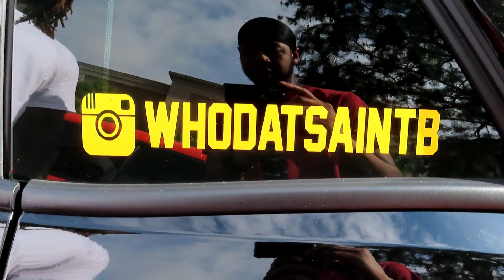I CAN'T BELIEVE WHAT I SAW AT THIS CAR SHOW!!! IT WAS EPIC!!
TERRIE MILLER
MALL OF GA DODGE, CHRYSLER, JEEP, RAM
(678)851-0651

ARTIST: IKSONOFFICIAL
SONG NAME: HARMONY

ALL VIDEOS ARE DONE IN MEXICO!!

EXCLUSIVE MAKER
2784 SUGARLOAF PKWY STE102, Lawrenceville, GA30045
TIMMY
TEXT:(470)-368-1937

GLOBAL TIRES
621 Indian Trail Lilburn Rd NW suite A, Lilburn, Ga 30047
Viktor
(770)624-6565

IMAGINE. BELIEVE. AND ACHIEVE